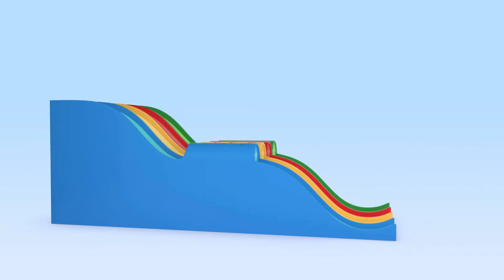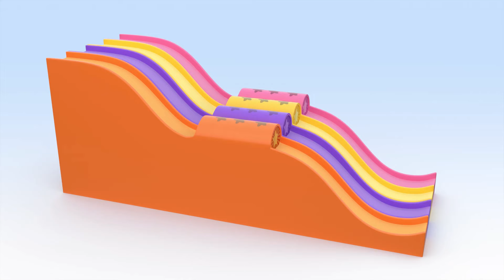Colorful rockets | Cuquin Learning Videos & Cleo and Cuquin songs